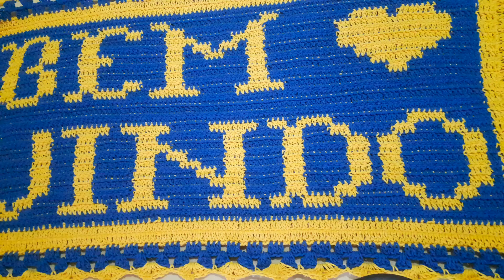Tapete de crochê com fio conduzido/Peso de porta de crochê cobra